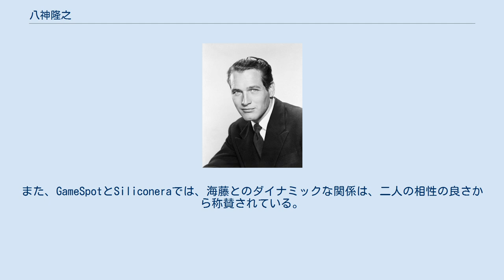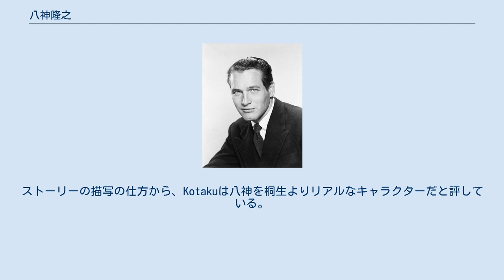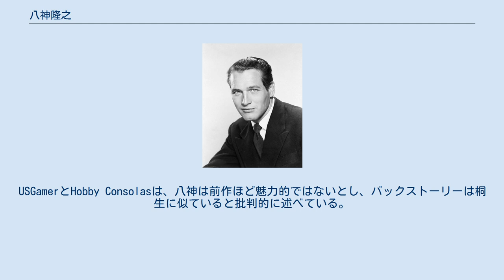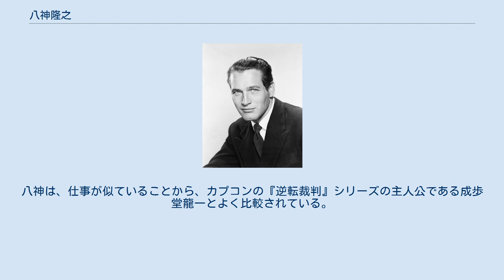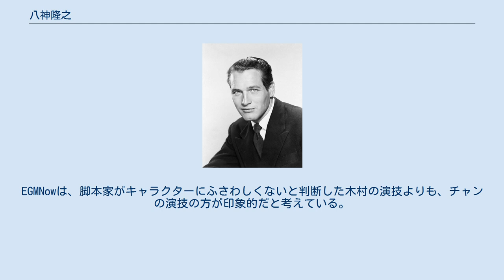八神隆之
八神 隆之（やがみ たかゆき）は、セガのゲームシリーズ『龍が如く』のスピンオフ作品で、2018年発売のアクションアドベンチャーゲーム『JUDGE EYES:死神の遺言』に登場する架空の人物である。
弁護に成功した依頼人が恋人を殺害したことをきっかけに辞職した元刑事弁護人。
3年後、八神は「八神探偵事務所」の探偵として、被害者の目を抉り出す連続殺人犯を捜査することになる。
 龍が如くスタジオでは、シリーズの主人公桐生一馬の物語を締めくくる『龍が如く6 命の詩。
』の発売に続いて、新しいタイプの主人公を作りたいと考えていた。
桐生が力強く英雄的な存在であるのに対し、八神は悩みを抱えた人生を歩んできたことで、より親近感の持てるキャラクターになることを意図している。
2人の主人公の差別化を図って、八神には神室町の住人と仲良くなるサイドクエストが用意されている。
 脚本家であり総監督の名越稔洋（左）は、八神のキャラクターのインスピレーション源として、複数の探偵小説、中でも『評決』のポール・ニューマン（右）を起用したという。
 ゲーム『龍が如く6 命の詩。
』で『龍が如く』シリーズの主人公、桐生一馬の物語を締めくくって以来、龍が如くスタジオのゲーム開発者たちは、この物語のために個性的なキャラクターを作りたいと考えていた。
プロデューサーの細川一毅の呼びかけで、キャラクターは探偵に決定した。
最大の影響を受けたのは、ポール・ニューマン主演の映画『評決』で、この映画では、ニューマン演じるフランク・ギャルヴィンが、弁護士としてのキャリアの中で八神と同様の危機に陥るシーンが描かれている。
桐生と新主人公のコントラストを際立たせるために、スタッフは八神をより親近感のあるキャラクターに育てようとした。
龍が如くスタジオは、探偵小説の人気を背景に、ゲームを進めていく中で、プレイヤーと一緒に知識を深めていく人物として八神を描いている。
セガは八神を「周囲の圧倒的な絶望の中でも、自分の信じることのために戦う信念のある男」と表現した。
八神の戦い方は、中国の武術をモチーフにしている。
 総監督で脚本家の名越稔洋によると、この探偵のアイデアは、韓国映画を中心に複数の影響を受けているという。
細川は、刑事ドラマを題材にしたゲームが少ないため、八神を目立たせたいと考えていたが、新しいキャラクターを作ることは大きな課題であると認識していた。
桐生の後継者にふさわしい主人公を作るために、細川は「ノワールの雰囲気に合うように、より地に足の着いたキャラクターにしたい」と考えていた。
またこうも語っている。
 「物語を書いているときに、昔からのキャラクターがしっかりしていると、そのキャラクターが次の展開を決めるんですよね。それに対して八神の場合は、開発当初は何の愛着もありませんでした。同じシリーズを長く続けてきた開発チームにとっては、挑戦であると同時にチャンスでもありました。」 主人公には街とのつながりを大切にしてほしいというスタッフの思いから、八神が神室町の住人と仲良くなって絆を深めていく「フレンドシップシステム」というゲームシステムを導入した。
開発者らは、メインストーリーでは八神の性格の一面を探求し、サイドクエストでは、シリアスとコメディのバランスを求めるファンにも楽しんでもらえるように工夫した。
細川は、八神と他のキャラクターとの絆を大切にしているため、『JUDGE EYES』の中でも、フレンドシステムを最も気に入っている部分の一つと考えていた。
そのため、細川は、八神と町や人々との強いつながりがあるため、『JUDGE EYES』の続編の舞台も神室町にしなければならないと考えている。
これまでの『龍が如く』の主人公は神室町への単なる訪問者であることが多かったのに対し、八神は神室町に住む一般市民として描かれており、彼の社会生活をより深く掘り下げることができた。
 ローカライゼーションプロデューサーのスコット・ストリチャートは、ファンに対して、桐生や真島吾朗のようなこれまでの『龍が如く』のキャラクターが恋しくなるかもしれないが、「超頭脳明晰で、鋭いウィットを持っていて、自分の欠点も抱えている人間、彼自身」と表現する八神を受け入れてくれることを期待していると語った。
八神と元恋人の藤井真冬の関係は、そのロマンスは『JUDGE EYES』のスリルを損なうと名越が判断したため、開発中に変更された。
また、名越は、木村拓哉が欧米では人気がないため、英語圏でのこのゲ...